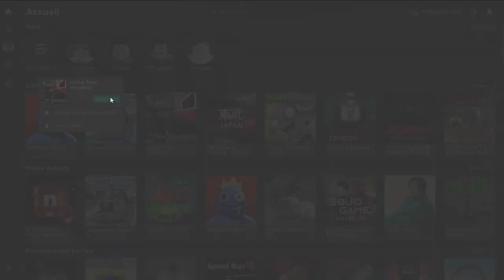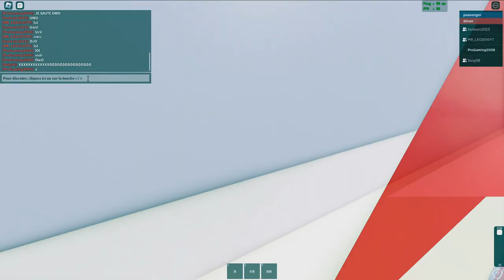Simulateur de trains japonais Roblox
Salut les amis, c'est ProGaming2008 et aujourd'hui on se retrouve sur une nouvelle vidéo sur un simulateur de trains japonais sur Roblox ! Restez jusqu'à la fin car ça va être du lourd.

Configuration de mon PC gamer :
Processeur Intel Core i5 9400-F 2.9 GHz
Carte graphique NVDIA GeForce GTX 760
8 Go de RAM DDR4
Windows 11 Pro 64-bit
2 graveurs DVD-RW

Configuration de mon PC portable :
Carte graphique AMD Mobility Radeon HD 5450
4 Go de RAM DDR3
Windows 7 Pro 64-bit
1 graveur DVD-RW LightScribe

Configuration de mon PC rétrogaming :
Processeur AMD Athlon 64 4000+ 2.6 GHz
Carte graphique NVIDIA GeForce GT 210
2 Go de RAM DDR2
Windows XP x64 Edition
Graveur DVD-RW